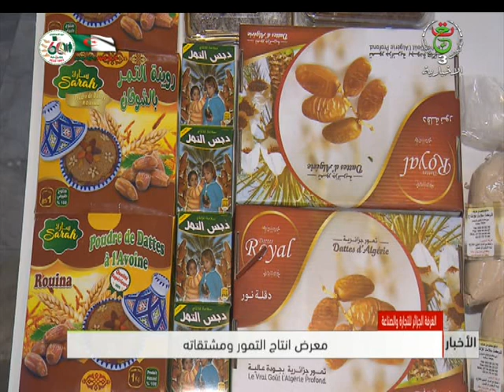النشرة الإقتصادية لـ 27- 12- 2022